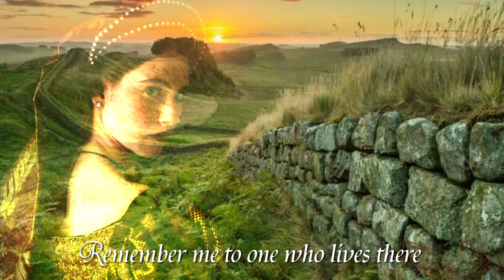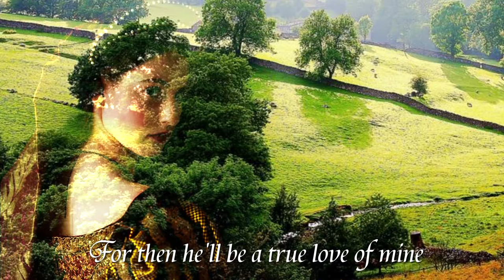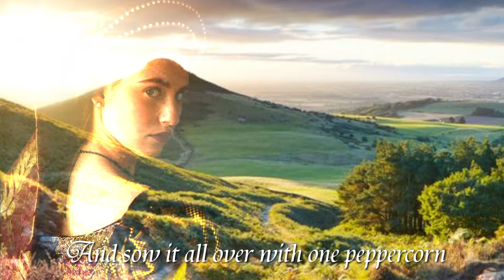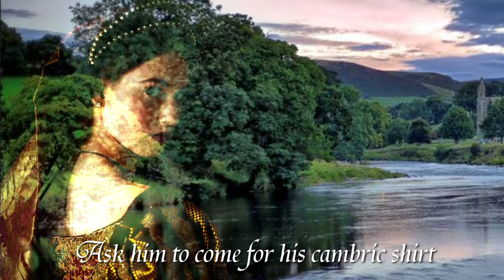Scarborough Fair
"Scarborough Fair" – ein wunderschönes altenglisches Lied aus dem 16. oder 17. Jahrhundert (man weiß es nicht genau). Ein Lied, das nach so langer Zeit noch immer viele stark berührt. So auch mich. Hier also meine Version.